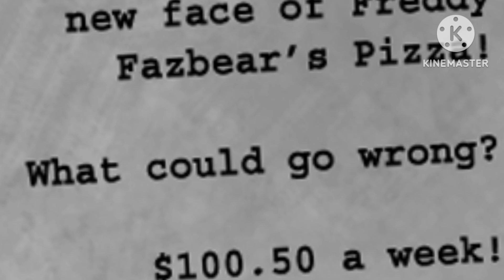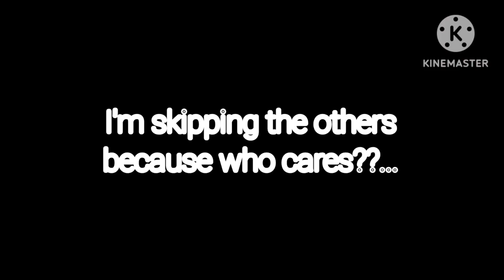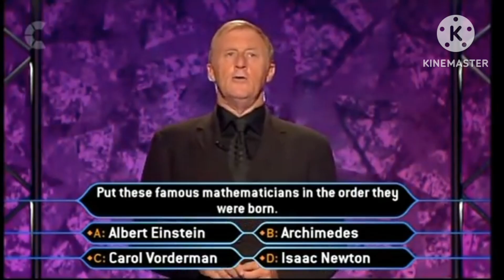[YTP] Who Wants To Commit 1000 War Crimes??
Captain Kathryn Janeway is on the hunt for a man who wants to commit 1000 war crimes. Could it be the TV presenter we all know and love??